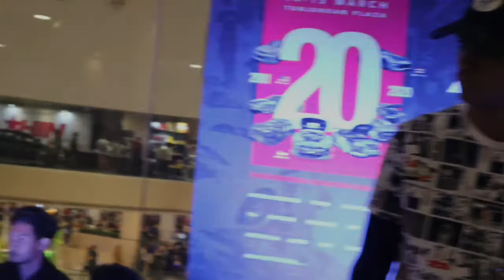SURABAYA OPEN STYLE BATTLE ◇ prelim - 5